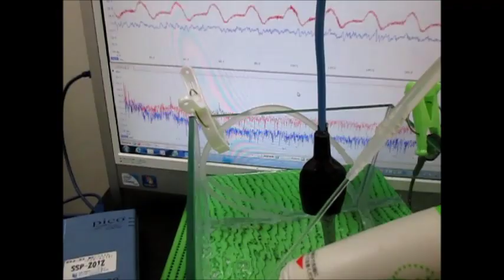超音波実験動画・写真（超音波研究に関する動画・スライドショー）